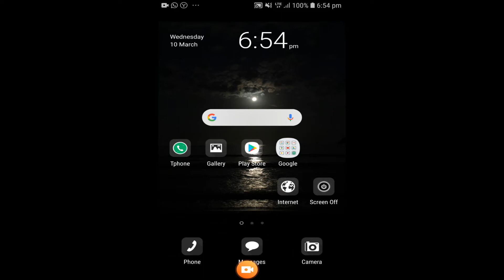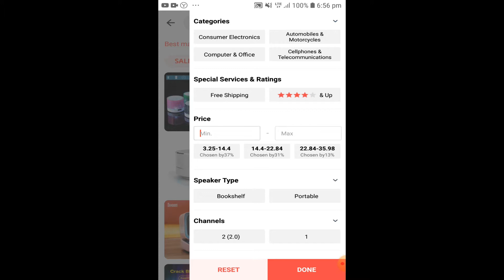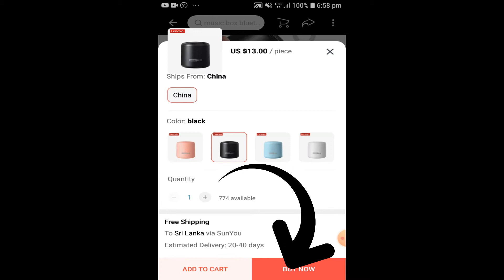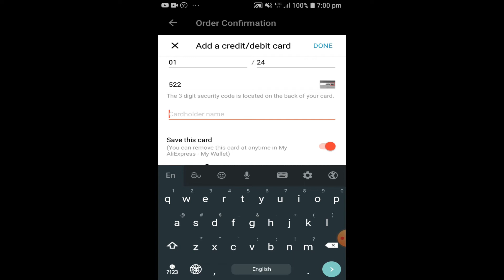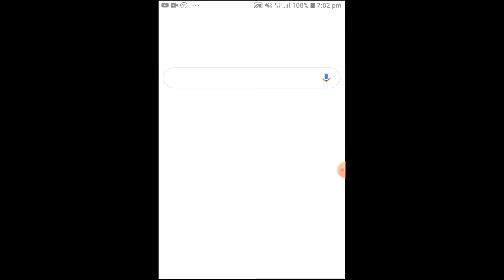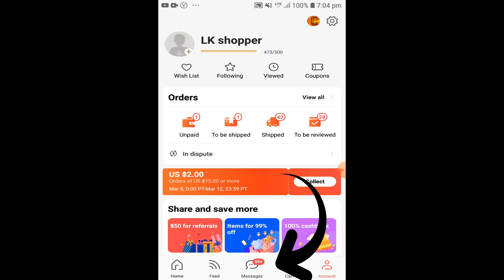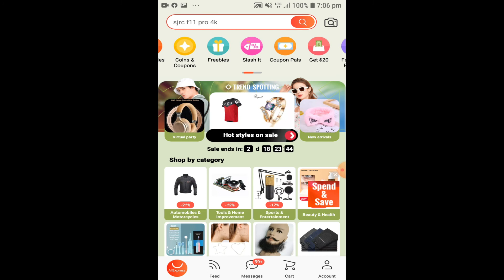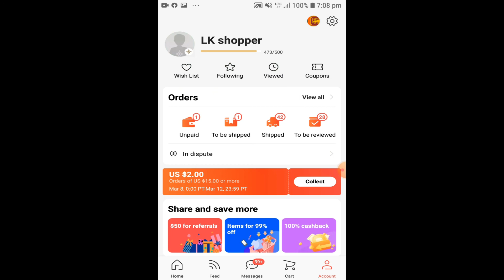Aliexpress Acuont Ekakin kohomada Badugennanne හරියටම දැනගන්න සින්හලෙන් ..aduwata badu genna